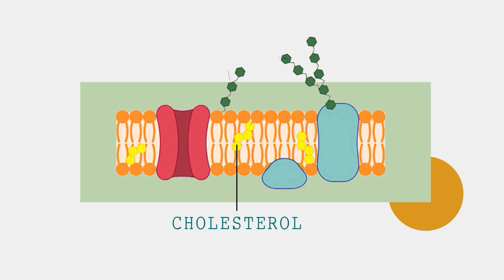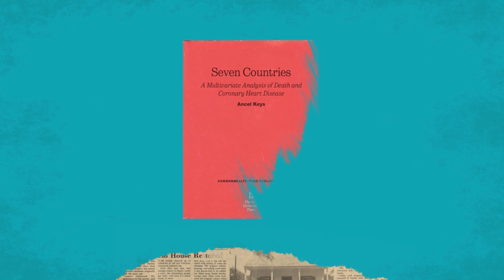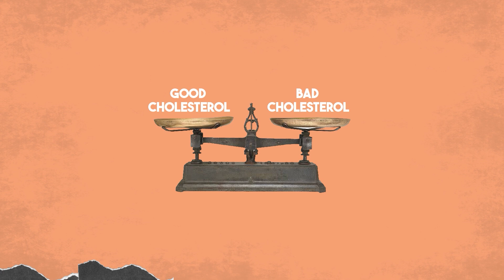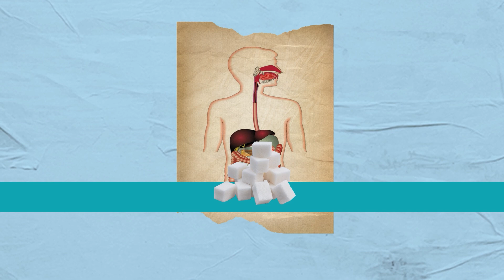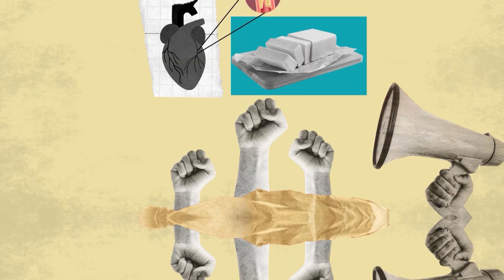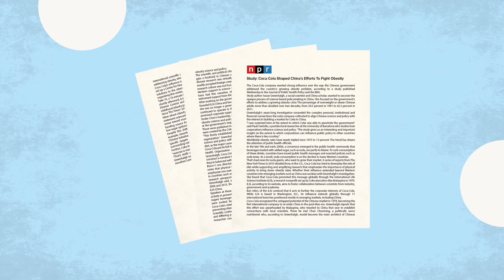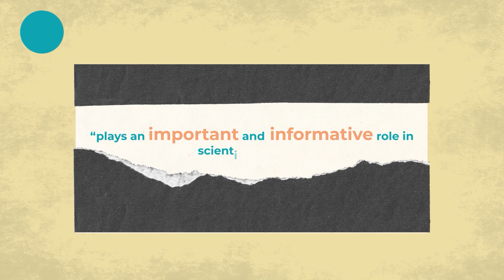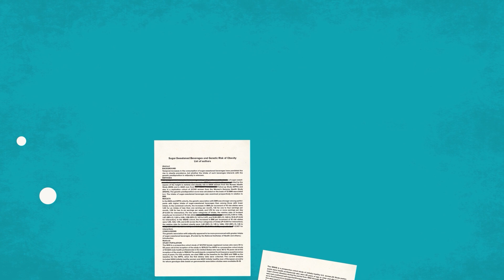Breaking the Fat Myth: Exposing a Sweet Sugary Deception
Discover the hidden truth behind a long-standing nutritional controversy in our latest video from Epiphany. In this eye-opening exploration, we delve into the deceptive tactics employed by powerful entities that shaped public perception regarding cholesterol and sugar's impact on heart health. Join us as we uncover the surprising connections and expose the manipulation of scientific research in the nutrition industry. Gain valuable insights into the detrimental effects of certain dietary factors on our cardiovascular well-being. Don't miss out on this thought-provoking journey that will challenge everything you thought you knew about fats, sugars, and their implications for heart disease.